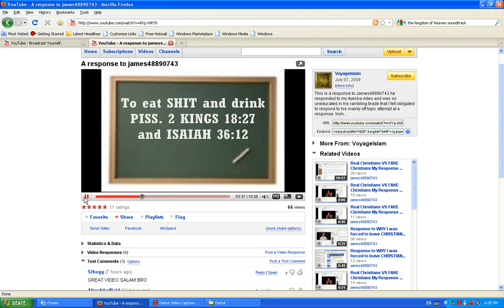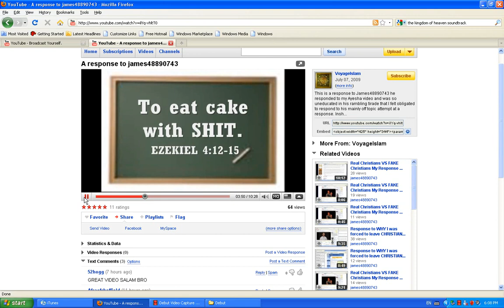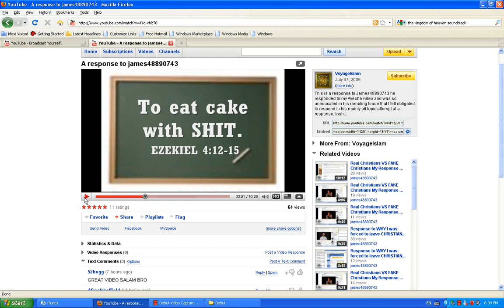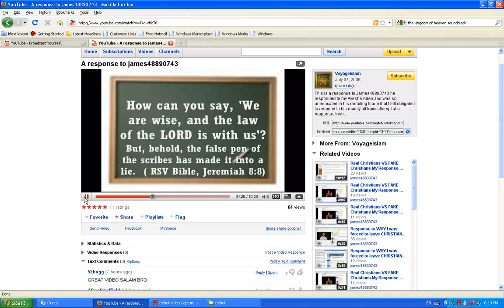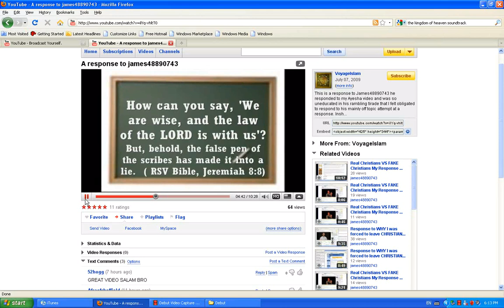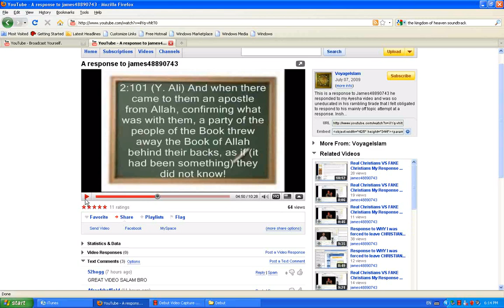Response the young age of Aisha part 1 video 3